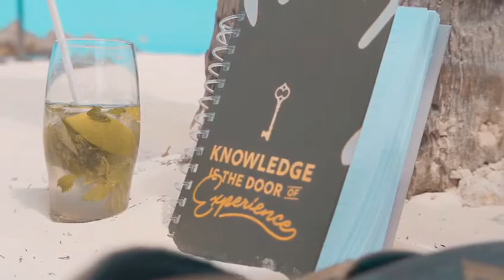Volveremos a ser felices